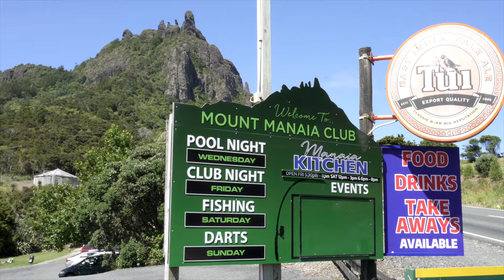SOLD - 2313 Whangarei Heads Road, Whangarei Heads - Dot Ngatai and Lorraine Ward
Stunning Water Views!

VIEW VIDEO ONLINE!

This desirable property is situated in the beachside suburb of Taurikura, approx. 2 minutes walk to the water, tennis courts & local Taurikura Store. This unique property ...

Property Marketed by: Dot Ngatai, Whangarei and Lorraine Ward, Whangarei